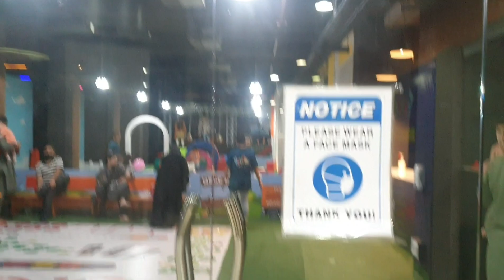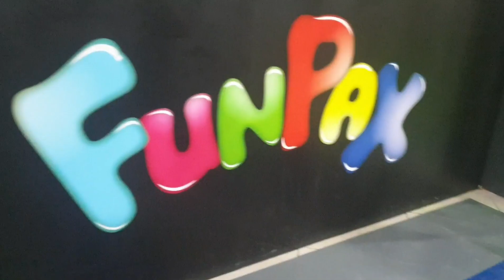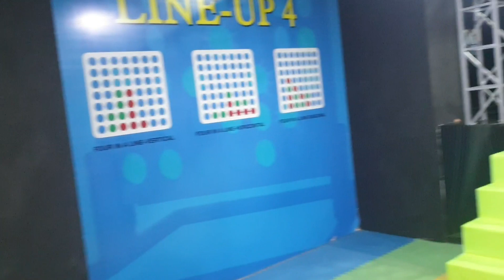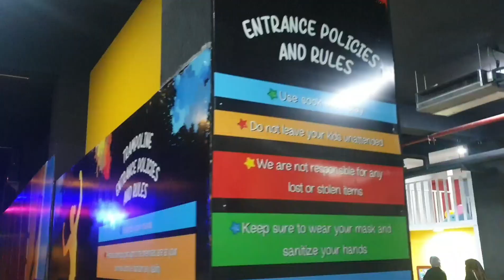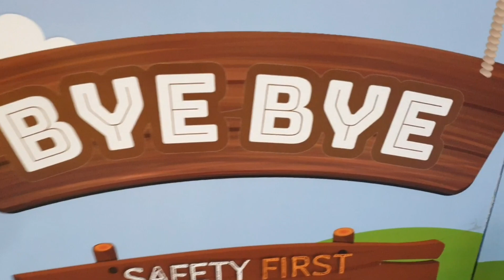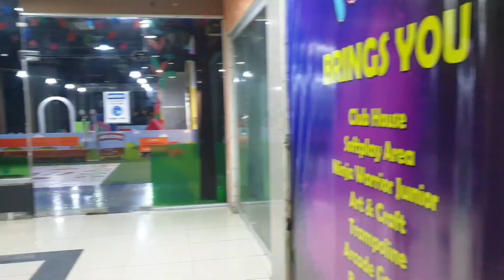vlogn#22 | Kid's Day Out | Funpax